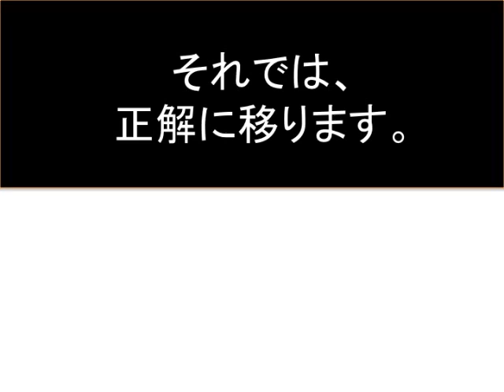脳活クイズ vol １７８[くるっと単語・穴埋めパズル]Fill in the blank idiom puzzle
[脳活トレーニング】の クイズvol.178は、くるっと単語・穴埋めパズルです！??に入る文字は何でしょうか？
途中でビデオを止めてくださいね^^

『脳活クイズ vol １６３[座右の銘にしたいカッコイイ４字熟語・熟語穴埋め問題]』